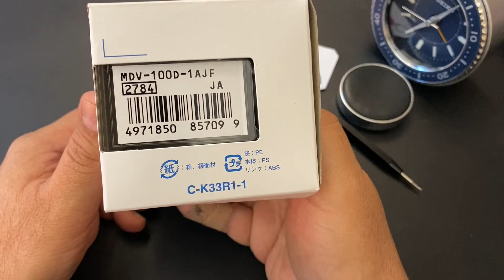Sólo para Asia Casio Marlin Duro MDV100D con brazalete Reloj de 200 m Unboxing y Reseña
El nuevo reloj de la colección imporado de Japón, la versión que sólo se comercializa en Asia del Casio Marlin